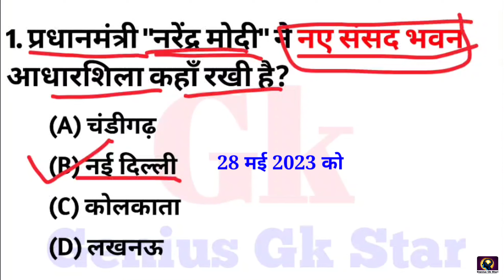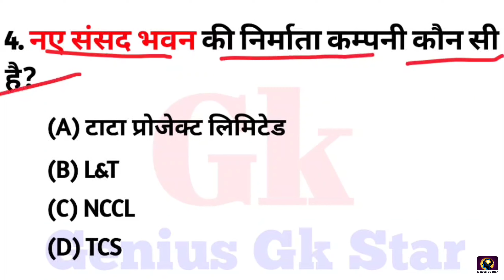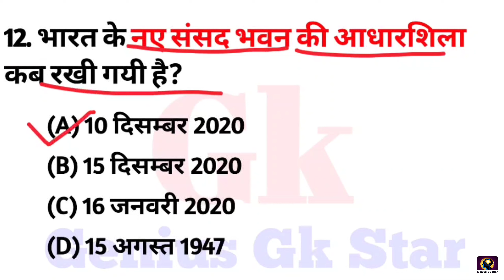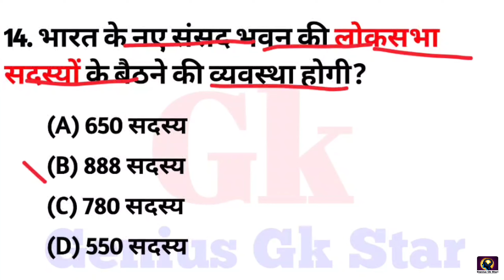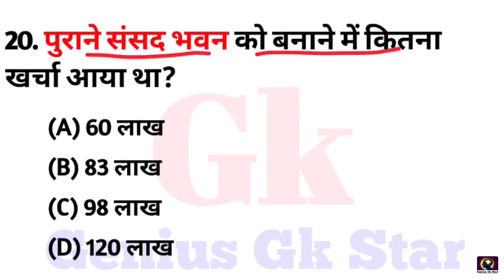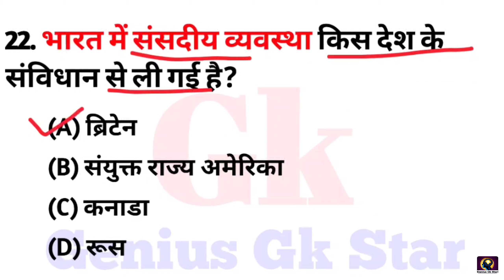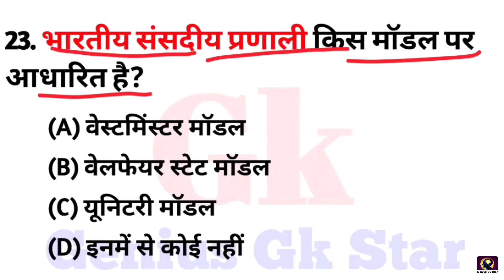भारत का नया संसद भवन || New Parliyament related questions Gk || Sansad Gk